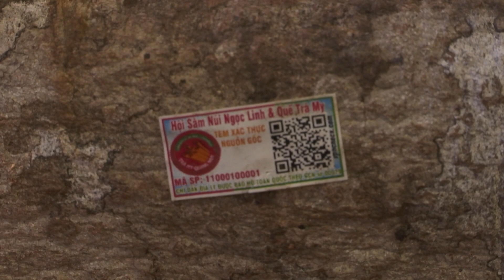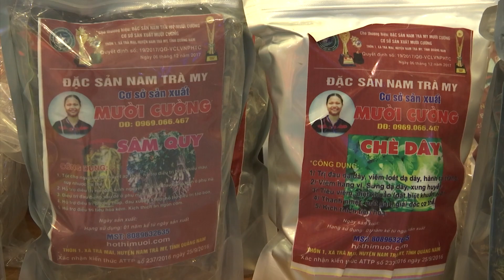PHIÊN CHỢ SÂM NAM TRÀ MY CHÀO XUÂN KỶ HỢI 2019